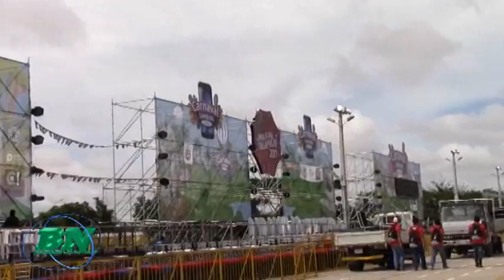Inspeccionan tarimas y graderias para el corso, DEM y Bomberos ven seguridad